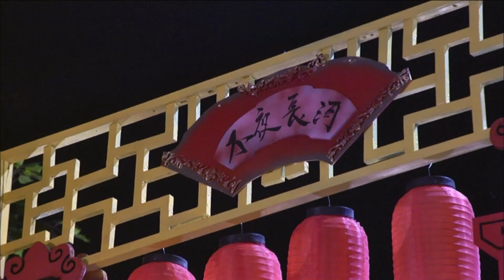【仙古狂濤1】六隱神鏃受到影響 不夜長河遭受攻擊 三元遭殺 地宿怒欲殺六叔